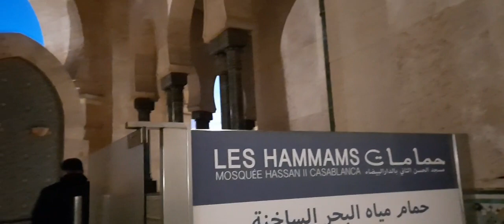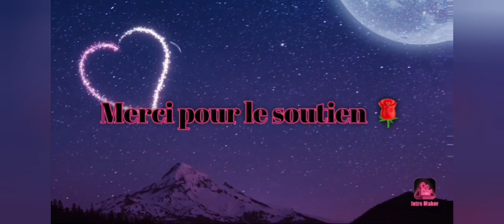الدار البيضاء ، مسجد الحسن الثاني من الخارج و الداخل مع قراءة القرآن .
يقع مسجد الحسن الثاني على شاطئ من شواطئ المحيط الأطلسي المشمسة، ويعتبر من أروع المباني الدينية في العالم وتحفة فنية تجسد العمارة العربية الإسلامية، وذلك من حيث الشكل والزخرفة والحجم و الموقع.

ويرجع تاريخ فكرة إنشاء المسجد إلى الزيارة الرسمية التي قام بها الملك الراحل الحسن الثاني لمدينة الدار البيضاء بعد وفاة والده المفدى، الملك الراحل محمد الخامس؛ حيث تعهد بإقامة مسجد كبير على الماء في إشارة إلى الآية القرآنية "وكان عرشه على الماء".

ويدخل بناء هذا المسجد بمدينة الدار البيضاء في نطاق رؤية أوسع بكثير تجعل منه جزءا من برنامج تنمية وإعادة هيكلة الدار البيضاء الكبرى، ترجمة للإرادة الملكية في تشريف العاصمة الاقتصادية للمملكة بأكبر نصب تذكاري روحي وحضاريًّ للمغرب، بما يضمن لها تنمية معمارية متناغمة وإشعاعا عالميا روحيا مرتكزا على الإيمان والتسامح، على غرار المدن المغربية الأخرى (القرويين بفاس، وصومعة حسان بالرباط، والكتبية بمراكش).

وقد تم تنزيل هذه الفكرة على أرض الواقع يوم وضع جلالة المغفور له الحسن الثاني، طيب الله ثراه، حجر الأساس للمسجد في 5 ذو القعدة 1406 هجرية، الموافق 11 يوليوز 1986. وتم تدشينه في 11 ربيع الأول 1414 هجرية، الموافق 30 غشت 1993، والذي تزامن مع إحياء ذكرى المولد النبوي الشريف الذي يحتفل به المسلمون من جميع أنحاء العالم في بيوت الله.

إن تصميم هذا الصرح الديني جاء نتيجة للتعاون بين مكتب المهندس المعماري الفرنسي ميشيل بانسو Michel Pinceau، ومختلف الهيئات التي تعنى بالصناعة التقليدية المغربية، شركة بويك الفرنسية Bouygues، تحت إشراف وتوجيهات جلالة الملك الراحل الحسن الثاني.

ويتميز هذا المسجد بالجمع بين خصائص العمارة العربية الإسلامية والتقدم التقني الحديث الذي أملته ضخامة الصرح ومتطلبات الحياة المعاصرة، حيث أن هندسته المعمارية مستوحاة من النقاء والغنى الثقافي لفن البناء الذي عرف به المغرب على مر القرون.

وسيخلد التاريخ الاختيار الحكيم للملك الراحل الحسن الثاني المنبثق عن رؤية مستقبلية ومنسجمة مع تاريخ بلدنا: المغرب الجديد، مغرب النضال من أجل الاستقلال، والمسيرة الخضراء، والدفاع عن الوحدة الترابية، ومغرب الكفاح العظيم من أجل التقدم والذي يقوده إلى الآن وريث عرشه صاحب الجلالة الملك محمد السادس نصره الله.